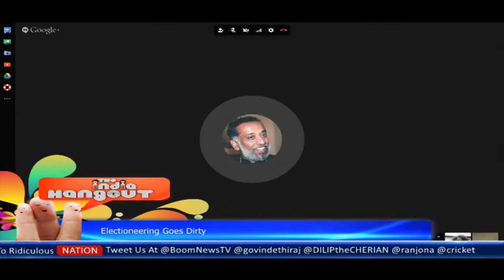Level Of Political Discourse This Election Season: From Sublime To Ridiculous On IndiaHangout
Watch  Level Of Political Discourse This Election Season From Sublime To Ridiculous only on boom news.

4pm, May 8

 Dilip Cherian, Communications Consultant and Founding Partner, Perfect Relations
Ranjona Banerji, Senior Journalist
 Ayaz Memon, Journalist and Sports Commentator

Tell us what you think on @BoomNewsTV. Use